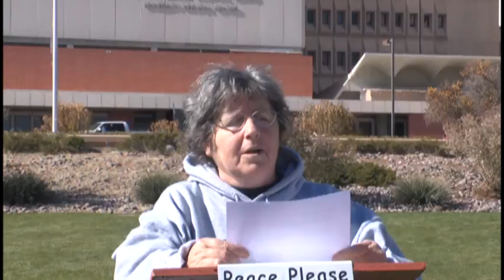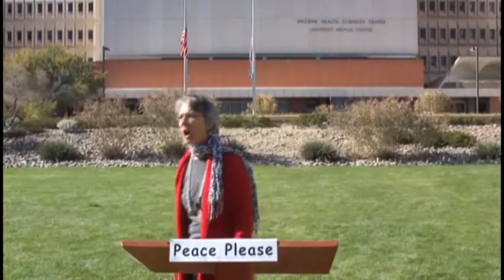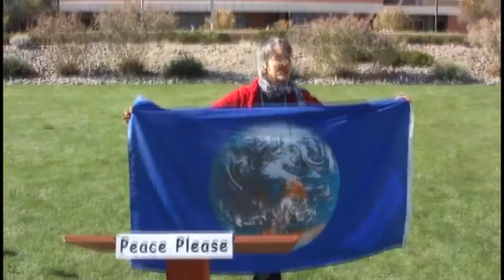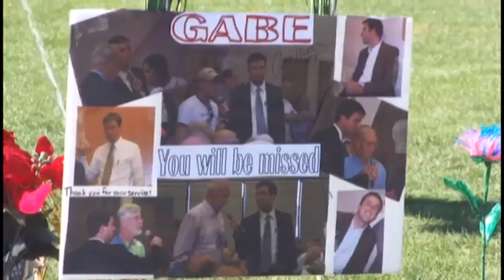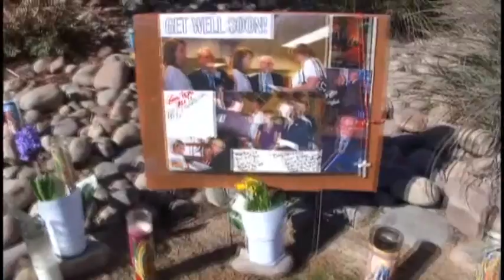Peace Groups Press Conference 1/11/11 Tuscon, Arizona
Tucson, Arizona
Thuesday, January/11/2011
12am
Fifteen Tucson Peace and Justice groups answer the Media's rhetorical questions regarding the Tucson Massacre of Saturday, January 8th.
Although press conference was given on the lawn in front of the medical center, among the trucks, communication
vehicles, stage setups, cameras and reporters from every major national media conglomerate, the voices of Tucson's
peace and justice organizations were completely ignored.
We hope you will listen...
utopieTV is broadcasting from Tucson, Arizona, bringing you news behind the news:
on 1/11/11 several local peace groups of Tucson organized a press conference right in front of the University Medical Center, the focus of worldwide interest at the moment. This video documentation features the main statements of the peace groups.
A coproduction of utopieTV and Chet Gardiner, speaker of Transition Pima.
List of the peace groups in Tucson, contributing to this press conference in order of appearance in the video:
Code Pink, Tucson
Women in Black
Middle East Justice Now!
Physicians for Social Responsibility, Arizona
The Tikkun Community & Jewish Voices for Peace
American-Arab Anti-Discrimination Committee
AZ4NORML
Natural Systems Solutions
Raging Grannies
Sustainable Tucson
Transition Pima
Womens International League for Peace & Freedom
Veterans for Peace, Chapter 013